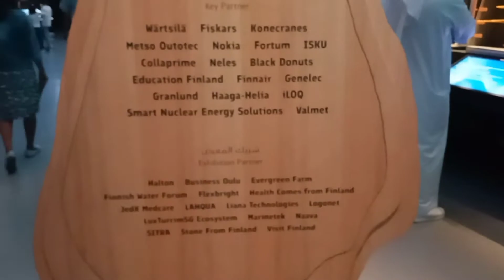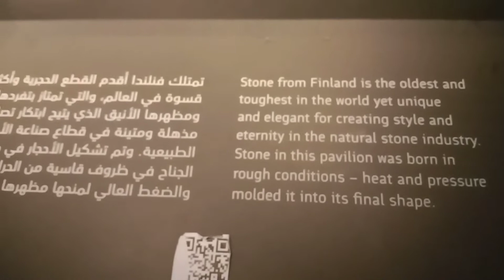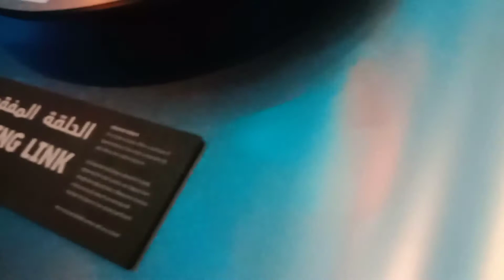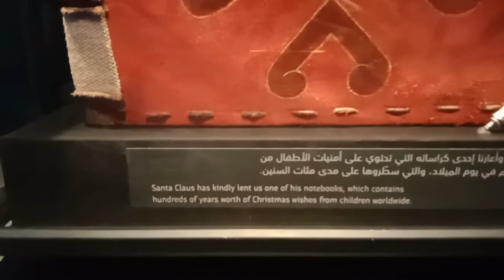Finland Pavilion Dubai Expo2020